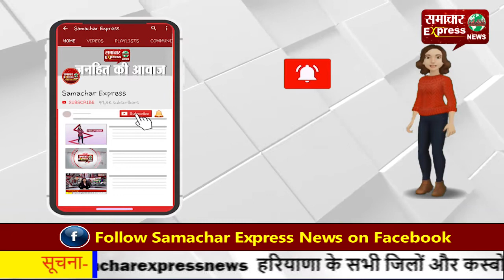नेहरू नगर का भेलवा तालाब का नाम बदला, श्री गुरु नानक देव सरोवर रखा नाम